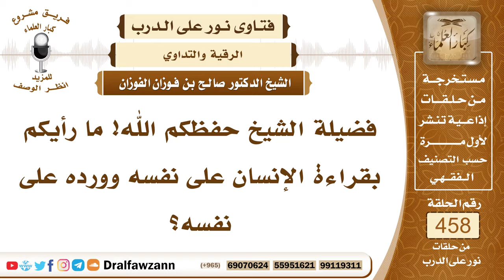6469- ما رأيكم في رقية الإنسان لنفسه؟ - الشيخ صالح الفوزان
"6469- فضيلة الشيخ حفظكم الله! ما رأيكم بقراءة الإنسان على نفسه وورده على نفسه؟
الجواب: الجواب: هذا أحسن شيء أن الإنسان هو الذي يرقي نفسه وهو الذي يقرأ الوِرد على نفسه صباحًا ومساء وعند النوم هذا أحسن شيء.
السيرة الذاتية:
للاشتراك في قناة الشيخ صالح الفوزان

14_ الشيخ محمد أمين الشنقيطي
يتيوب

15_سماحة المفتي عبد العزيز آل الشيخ
 يوتيوب

رئيس الفريق
لمشروع كبار العلماء